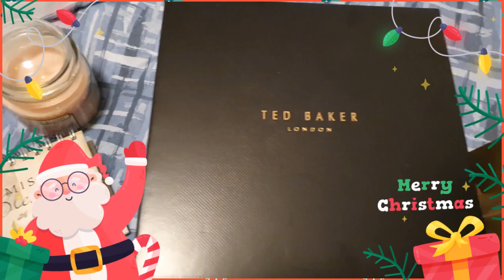Lovely presents||christmas 2022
I want to thank you to all my friends for all the wonderful presents especially my hubby and my mum in law...
i just want to share with you these and i really appreciated very much...